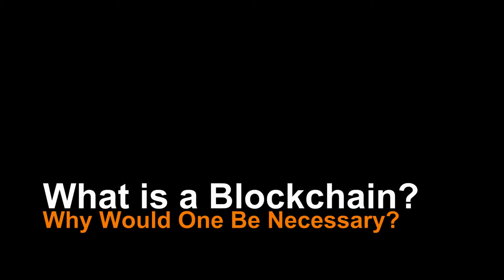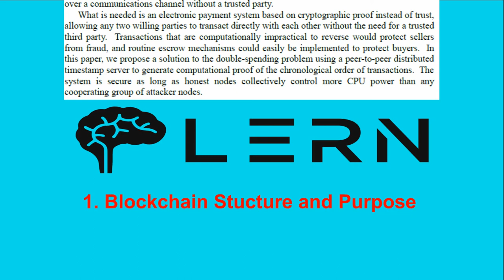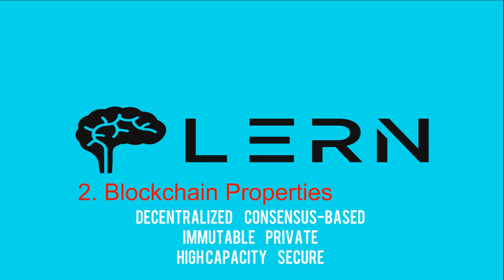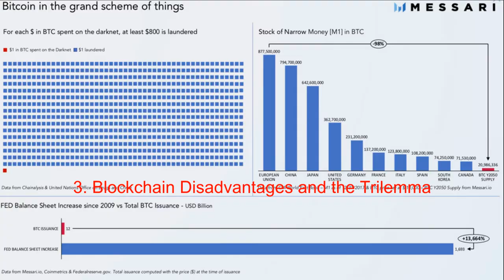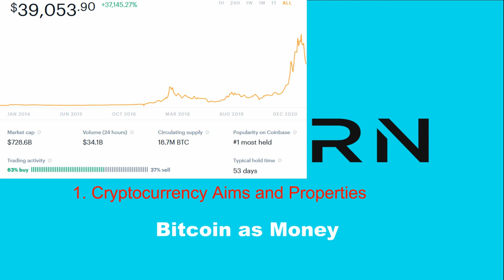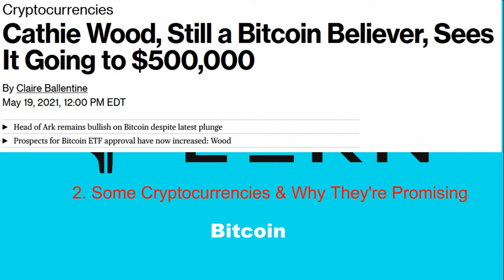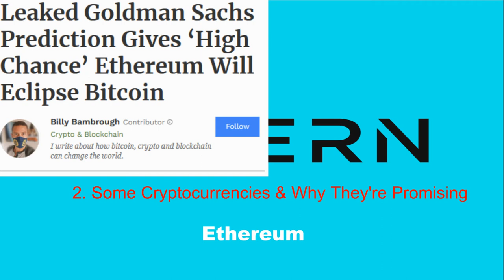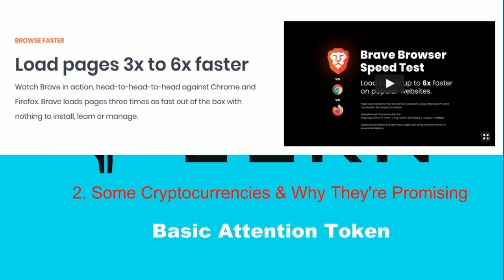LET'S LERN | About Blockchain and Cryptocurrencies!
Hey again. We're doing another finance video, this time related to cryptocurrency.